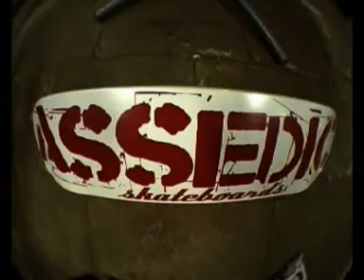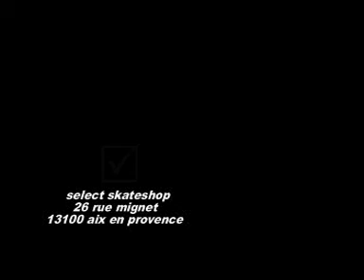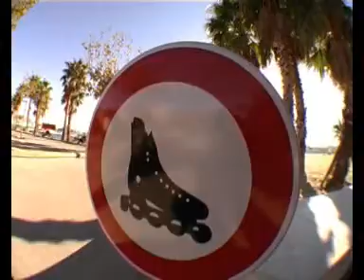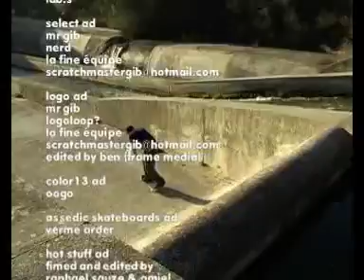[sv] Chromatic (Sugar Magazine)